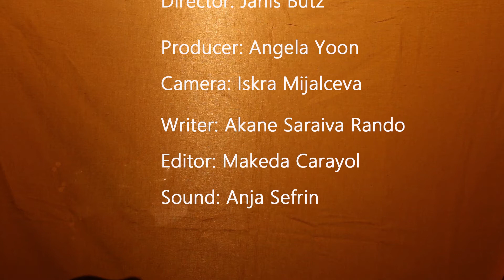The Foreign Production [Taboo]